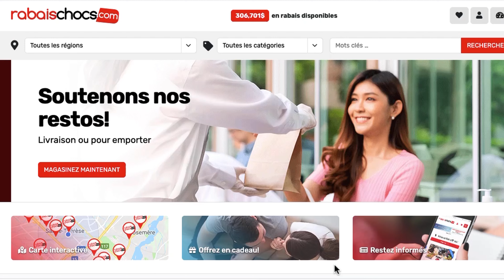Découvrez les avantages de magasiner sur rabaischocs.com!